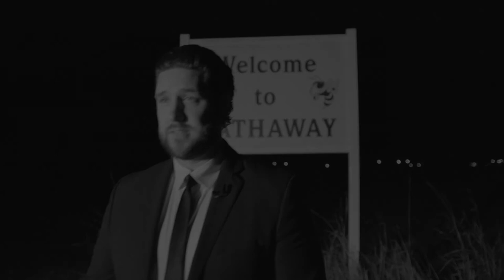The Haunted Hathaways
Join us on Halloween, Sun. Oct 31 at Bethel Church for an illustrated message and worship experience on a Family’s Haunting in Hathaway. Learn the real story, real fears, and real spirits facing families today! All told through music, drama and tales from not long ago!